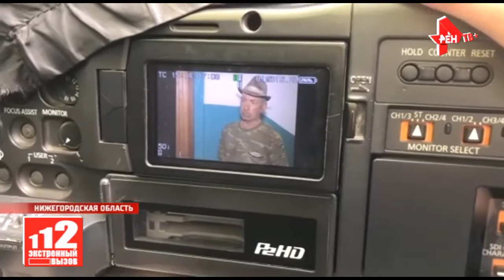Заказуха собачий уб.йца 01.06.ю2021